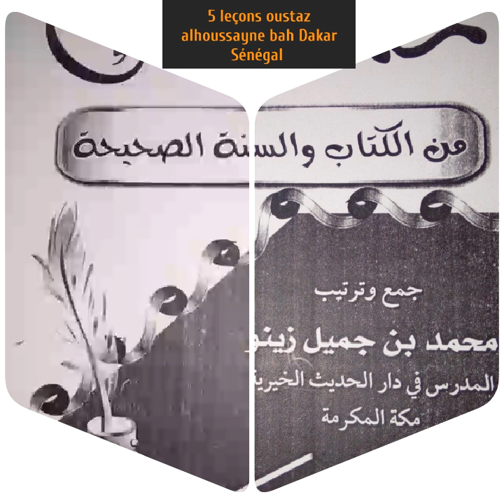oustaz Alhoussayne bah Dakar Sénégal خذ عقيدتك من الكتاب وا...